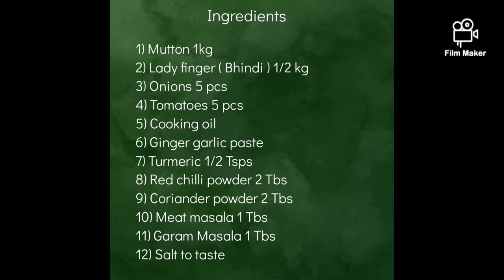Bhindi meat recipes |Bhindi ghost |Bhindi Mutton |How to make Mutton with Bhindi at home|Meat recipe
Ingredients:-

1) Mutton 1kg
2) Lady finger ( Bhindi ) 1/2 kg
3) Onions 5 pcs
4) Tomatoes 5 pcs
5) Cooking oil
6) Ginger garlic paste
7) Turmeric 1/2 Tsps
8) Red chilli powder 2 Tbs
9) Coriander powder 2 Tbs
10) Meat masala 1 Tbs
11) Garam Masala 1 Tbs
12) Salt to taste

Welcome To Annu Chauhan's Cookery Channel. The effort is to share the authentic and traditional recipes of Indian and Mughlai food. We're your go-to channel for preparing homemade authentic food

Rakshabandhan special GHEVAR